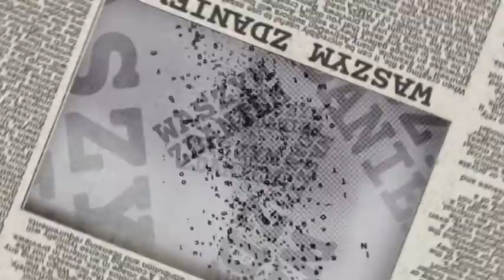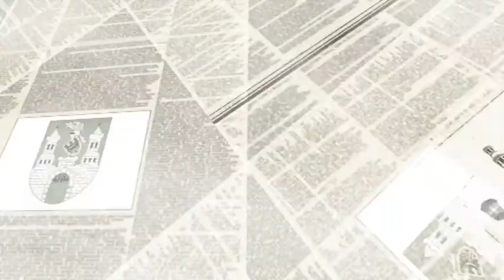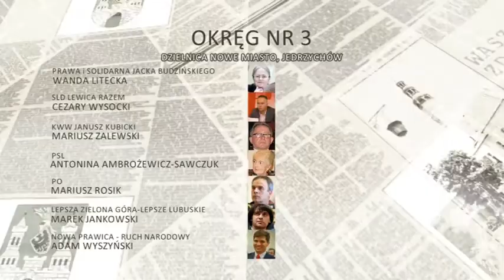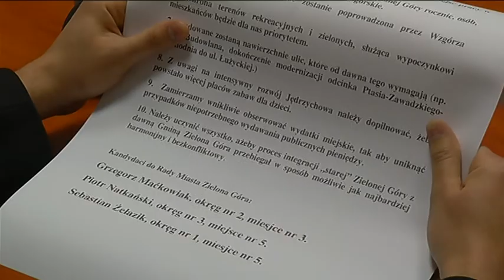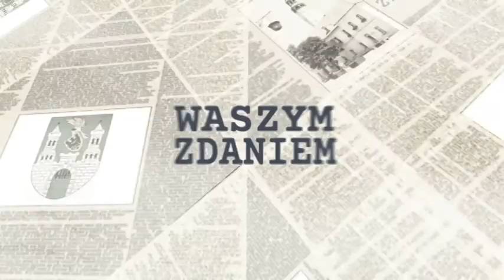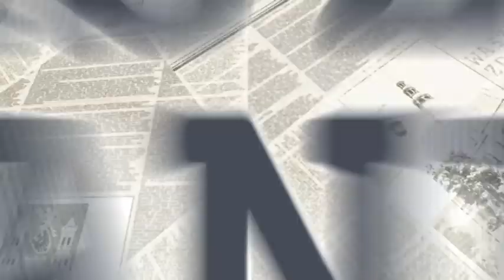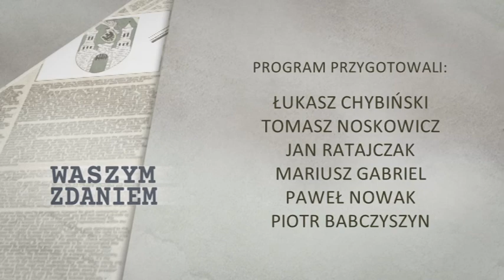Waszym Zdaniem 2015 02 23